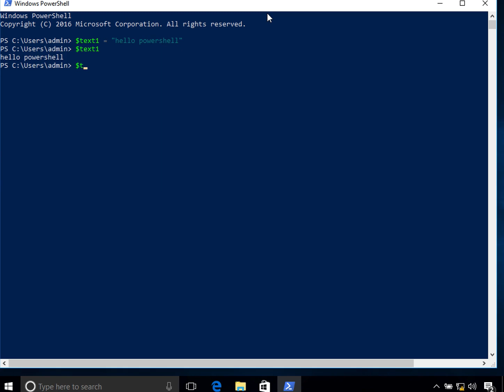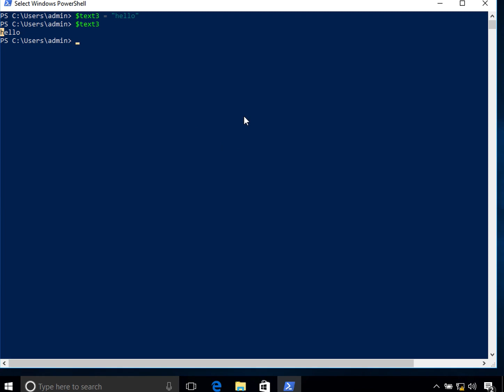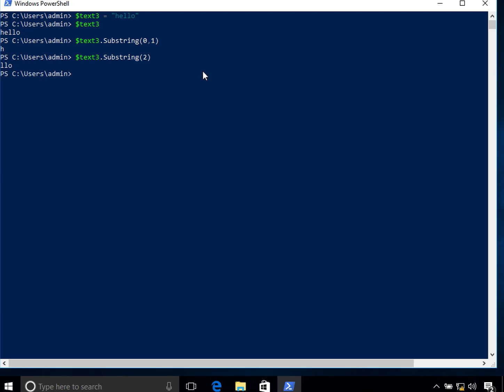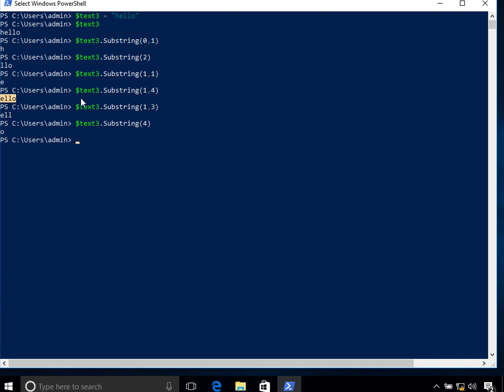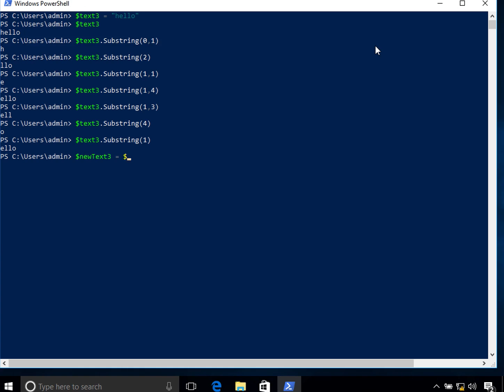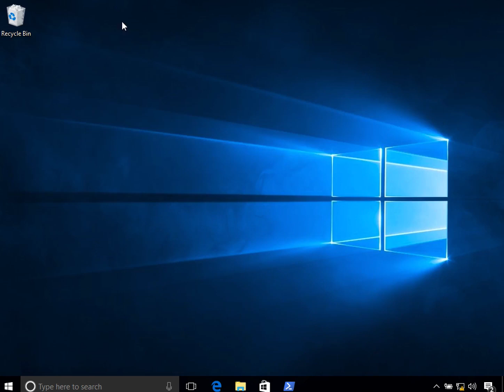Convert a String to Uppercase and Lowercase - PowerShell Recipe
This tutorial explains how to convert a string to uppercase or lowercase using PowerShell.